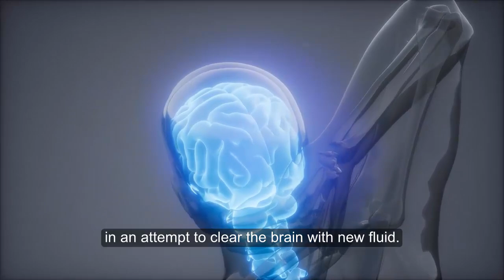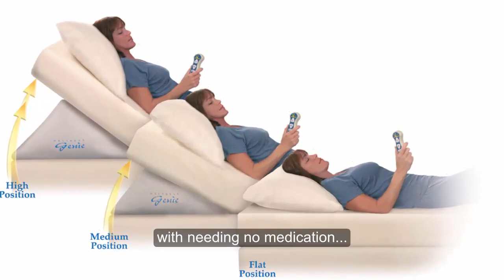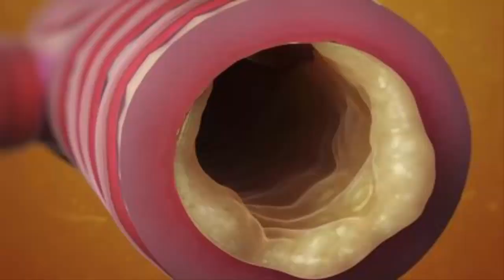Amazing Benefits of Sleeping Elevated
Inclined Bed Therapy is being studied as an alternative and addition to traditional medicine to help restore health along with a better-sleep. Along with opening breathing passages, sleeping elevated also is being shown to be beneficial in aiding relief for various medical concerns.